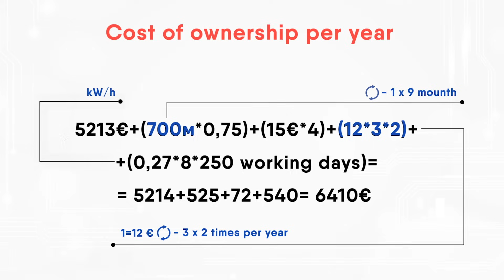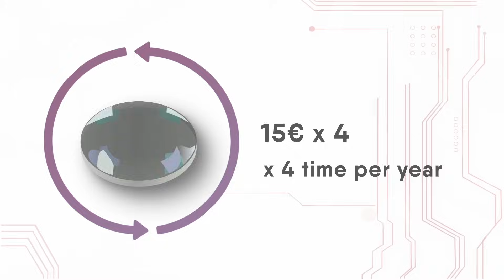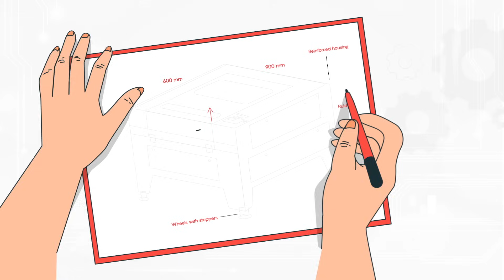How the Wattsan Laser Machine Ensures Rapid ROI!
Welcome to Virmer's channel, your go-to source for all things laser technology! In today's episode, we're putting the spotlight on the Wattsan Laser Machine 6090LT.

How does it stack up against the competition when it comes to return on investment? We've done the research and crunched the numbers, and we're here to take you through every aspect and nuance. From initial costs to efficiency and output quality, we'll evaluate which machine truly gives you the most bang for your buck.

00:06 Intro
00:32 Cost of the ownership per year
00:42 The price of the Wattsan 6090LT
00:51 The price of the laser tube
01:01 The price of the focused lenses
01:18 The cost of Kw/h x 250 business working days
01:32 How much money you need to make on a daily basis to make the machine pay for itself?
01:46 What if you calculate the cost of the other machine?
02:24 Why choose Wattsan?
02:26 We provide individual approach
03:26 Wattsan machines have special design and clever aolutions
03:56 Our engineers are highly qualified
04:55 We care about your quality

By the end of this video, you'll have a clearer understanding of which laser machine is the smartest investment for your needs. So, grab a notepad, and let's get started on this deep dive!

By choosing Virmer, you get a guarantee and reliability ❗️❗️❗️
🔗We are always in touch: